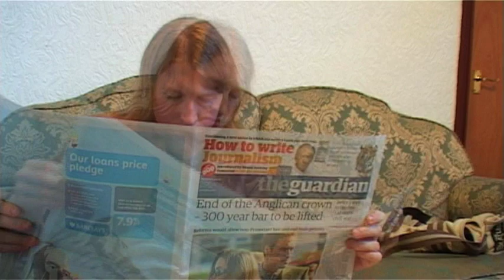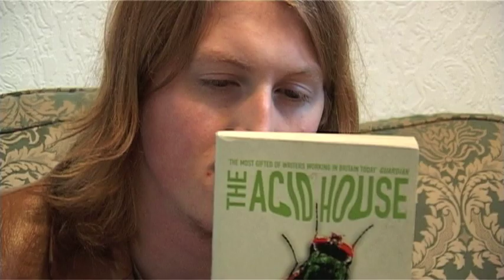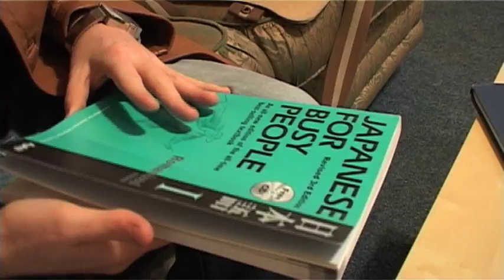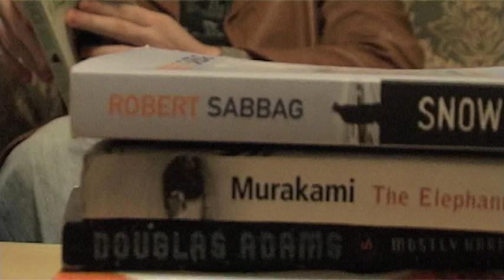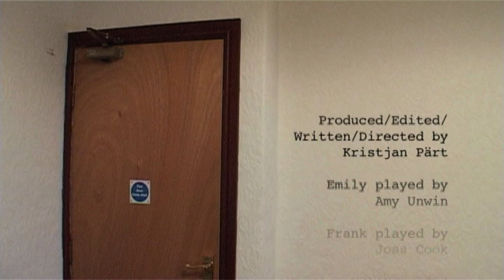Speeddate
A short film made for Film Production module at UCLan
Actors:
Amy Unwin
Joss Cook
Directed/edited/produced/written by:
Kristjan Pärt

First attempt at combining script-writing, producing, lighting, editing etc before any official lessons.